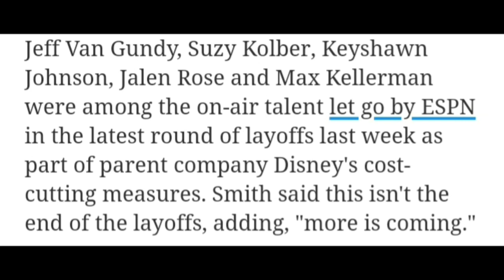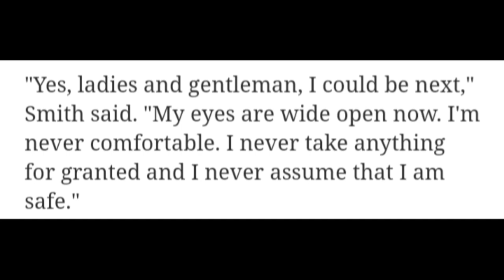ESPN Really Firing Stephen A Smith? ESPN Cleaning House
ESPN has laid off a ton of their analyst and one of the biggest names Stephen A Smith recently discussed it and said he might be next. Would ESPN really fire Stephen A Smith?